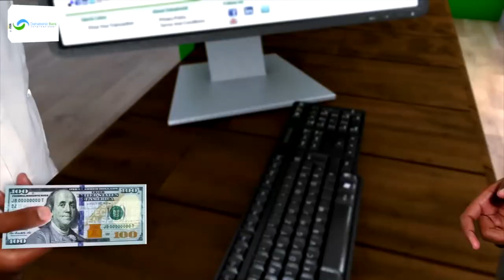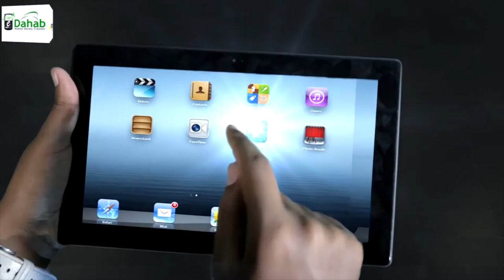Qaar kamida xildhibaanada golaha wakiilada ayaa mooshin hor-keenay golaha wakiilada JSL.